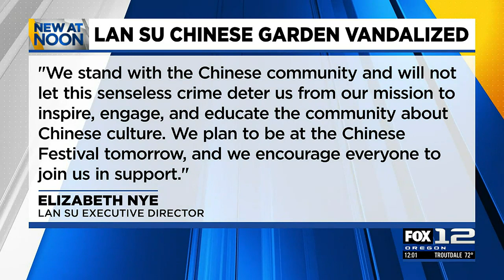Lan Su Chinese Garden says teahouse vandalized in apparent bias crime